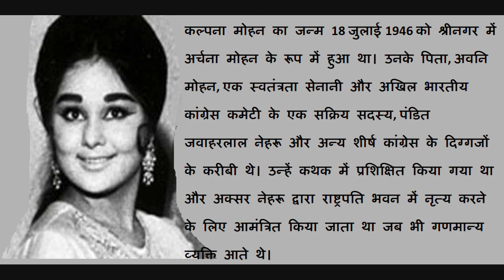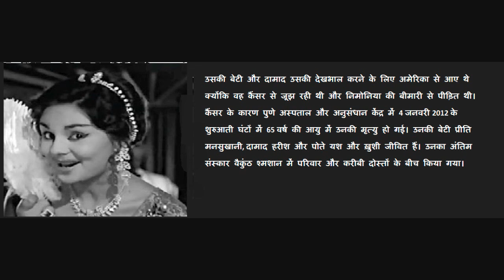Kalpana Mohan Actress Biography in hindi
Kalpanan Mohan was a Former Bollywood Actress which worked in few films but remarked her identity in Professor movie.